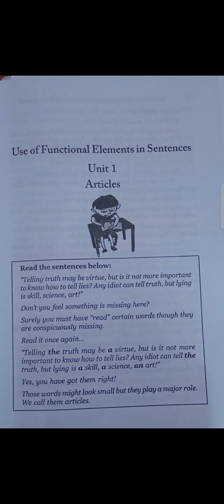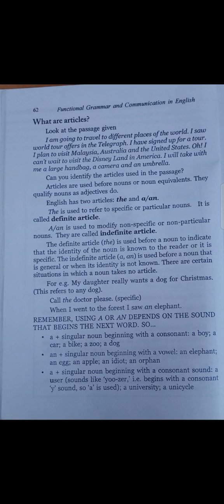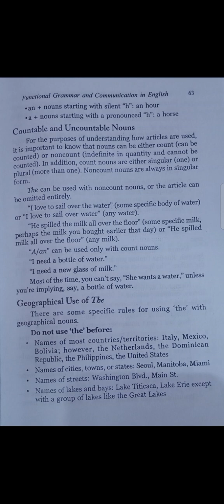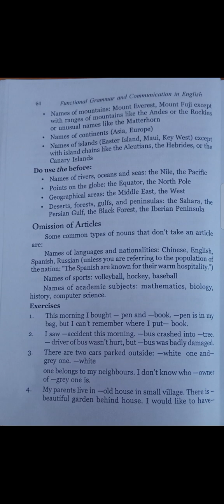Functional Grammar and Communication in English Module-2 Unit-1 Articles Malayalam explanation